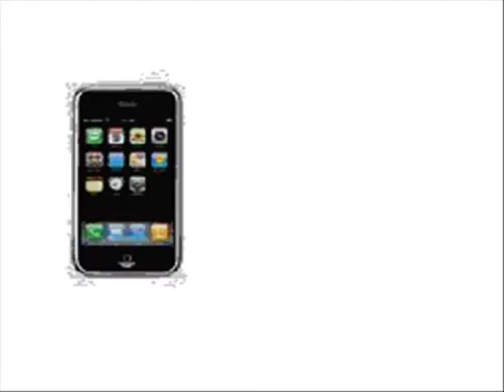STICK FIGURES ON 'SUGA'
PART 1 OF MY SFOS ANIMATIONS MORE COMING SOON